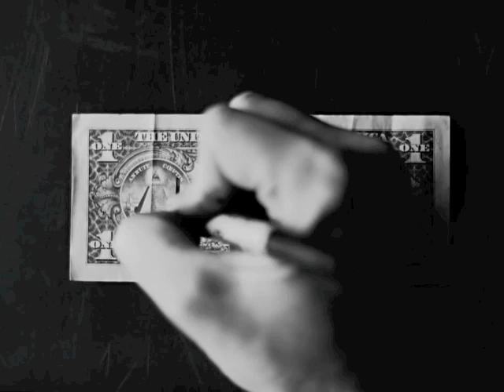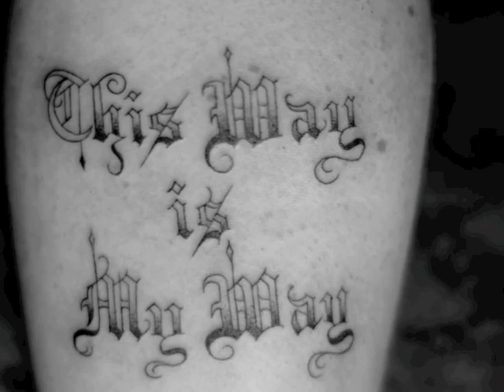Placebo- Kate Bush "Running Up That Hill" (Ibero Unofficial_remix)